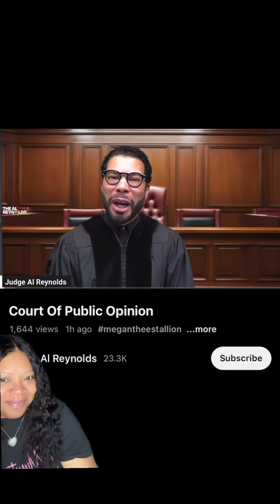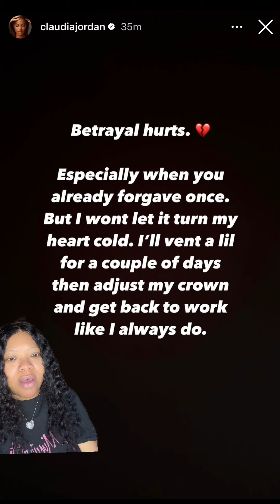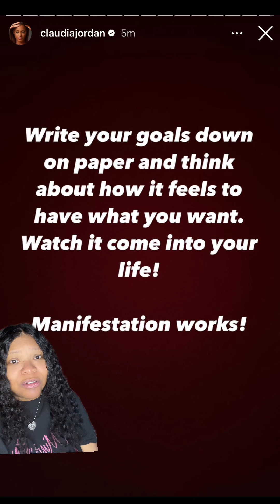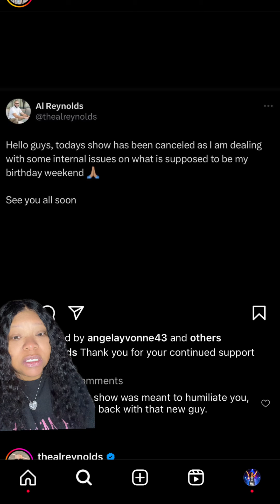What’s next for Al, Claudia, & Armon?